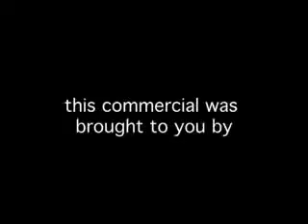Bud light - Dude, 3 (CF)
2008
버드라이트가 말합니다. dude!